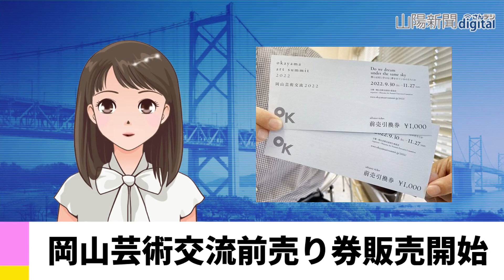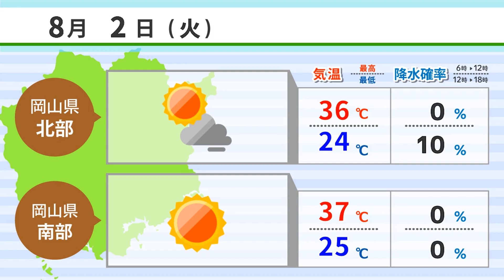【８月１日】佐野ひなこさん高梁の魅力ＰＲ ＡＩアナＮＥＷＳ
1,佐野ひなこさん高梁の魅力ＰＲ
2,木下サーカス入場１０万人突破
3,岡山芸術交流前売り券販売開始